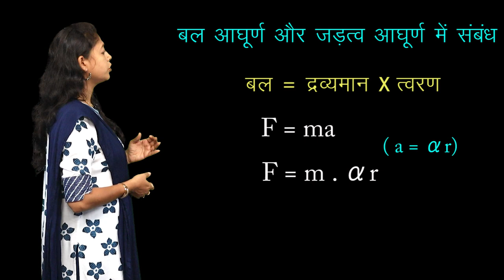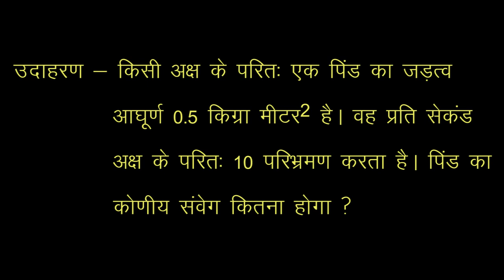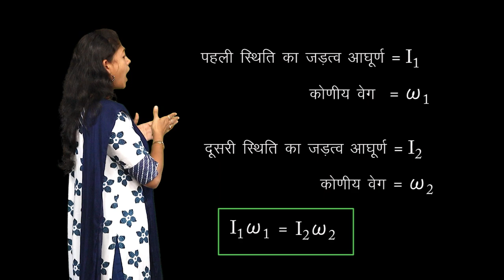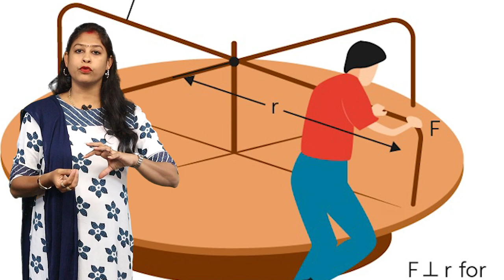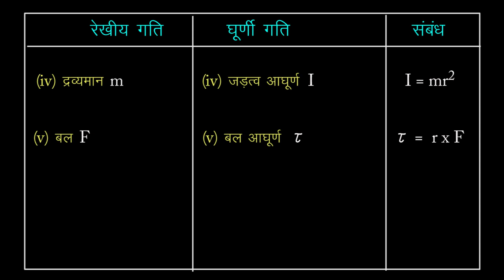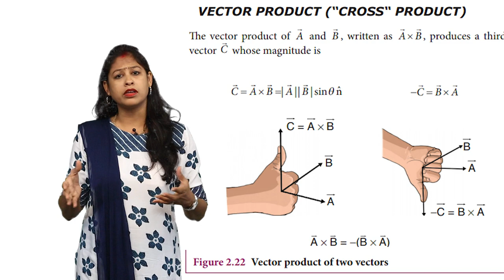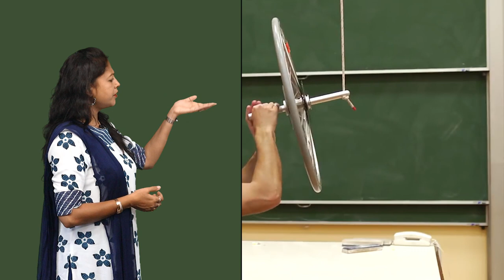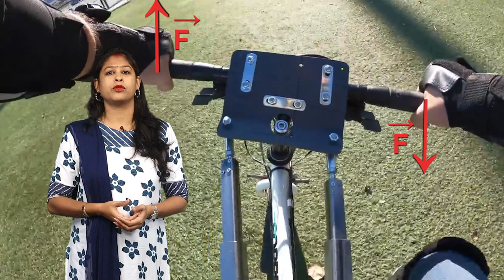CLASS 11th PHYSICS | CHAPTER - MOTION OF SYSTEM OF PARTICLES AND ROTATIONAL MOTION